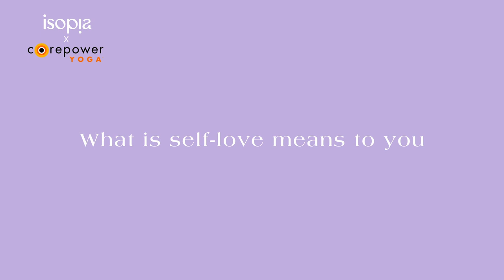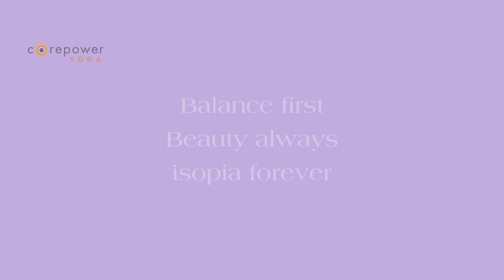Isopia x Corepower Yoga Event: When Beauty Meets Fitness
Isopia recently teamed up with the popular yoga studio CorePower for an inspirational event that celebrated both inner and outer beauty.

As a beauty brand specializing in eyelashes for active beauty enthusiasts, our aim was to offer yoga enthusiasts an opportunity to experience our products while also sharing insights on self-love and self-care.

This collaboration with CorePower enabled us to engage with active, mindful yogis in a truly meaningful way.
 Let's discover the sentiments of our wonderful attendees regarding self-love and fitness.

00:02 On-site Event

00:27 What does self-love mean to you?
01:03 What's your definition of beauty?

01:47 What makes you feel confident?
02:20 What have you discovered about yourself to do your yoga practice?
02:47 What would you say to young girls struggling with self-love and confidence?

Balance First  ●  Beauty Always  ●  Isopia Forever